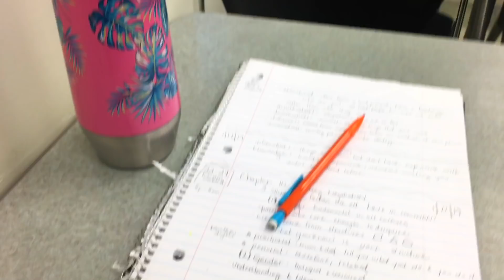college week in my life! | classes, dinner w friends, yummy food, & cleaning!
faq:
what camera do you use? Canon 70D with Sigma 30mm F/1.4